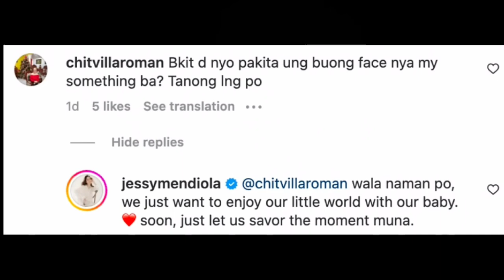JESSY MENDIOLA NAGSALITA KUNG BAKIT HINDI KAAGAD IPINAKITA ANG FACE NI BABY PEANUT!